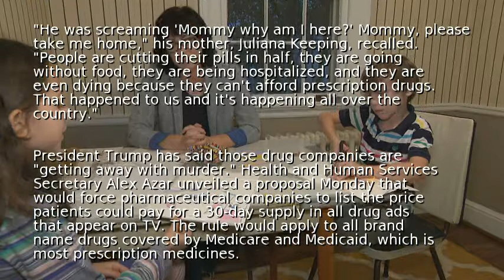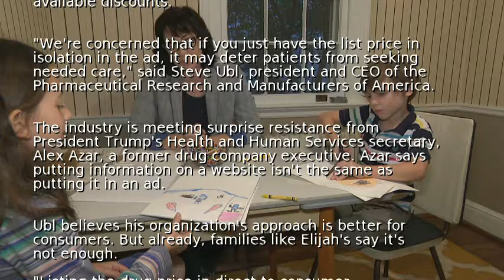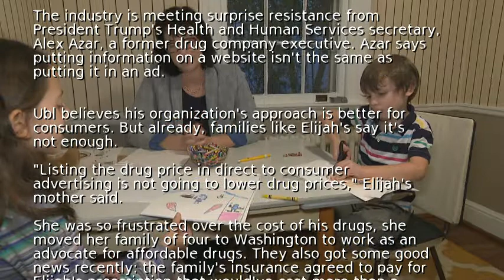Families say disclosing drug prices in TV ads not enough